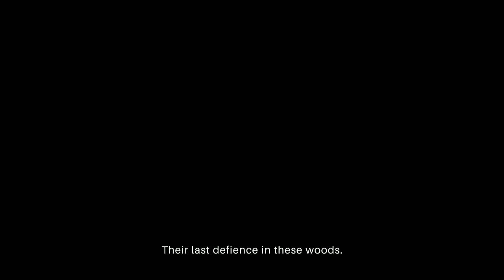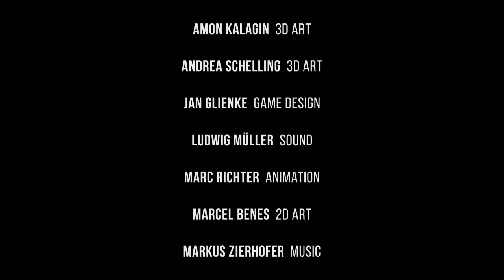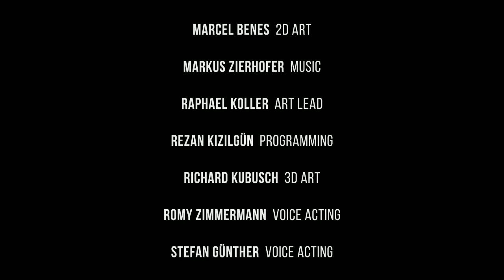Nocturnal Hunt | GamePlay Español | Buscando Ha Mi Cachorro | PC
¡¡ COMO CREAR UNA VAINA DE STAR WARS !! TRAILMAKERS - Sr lazaro

7º
En este canal, No permitiré de ninguna manera muestras de odio, insultos o mal rollo.

8º
Gracias por el apoyo aportado tanto a mi como al canal, Gracias a todos vosotr@s puedo subir videojuegos y poder darles caña por y para vosotros.
Muchas gracias a tod@s Gente
Mi pc esta compuesto por todas estas piezas:

•Placa Base: MSI Z97 GAMING 5
•Procesador: Intel i7 4790K 4.0 GhZ
•Memoria Ram: 16GB RAM 4x4 HyperFury X 1866 Mhz
•Tarjeta Grafica: X2 Nvidia GTX 970 en SLI
•Disco duro 1TB HDD + 1,5TB HDD
•Fuente Alimentacion Templarius Imperator 1150w
•Lector No uso
•Grabadora Action mirillis + obs
•Editores Sony vegas pro 13 + photoshop CC 2014
•Micro BM800 + Mando x box + auriculares Mars Gaming